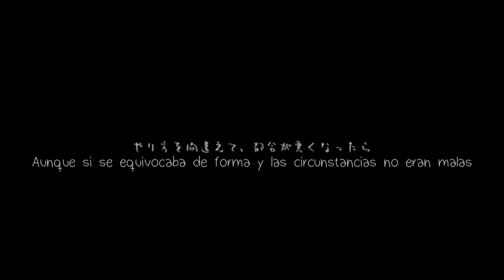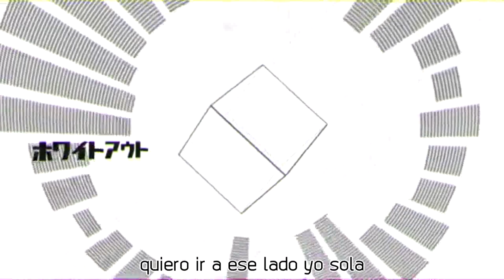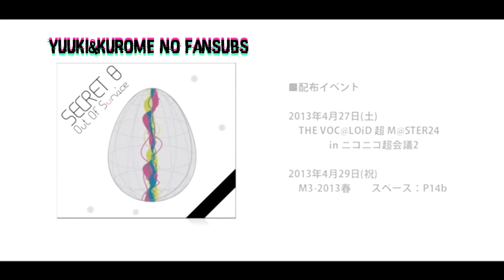【out of survice】SECRET 8【Sub Español】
//\\// SI LEÉIS LA DESCRIPCIÓN OS DAMOS HELADOS \\//\\

Os traigo el comienzo de mi nuevo proyecto "SECRET 8". Os preguntaréis "¿Yuuki otra saga?"
Pues sí, otra. Esta vez es un disco que llevo años queriendo hacer y que finalmente me he decidido a acabar xD (hace cosa de un año hice una de las canciones pero ahí quedó la cosa (?))
Está compuesto por 8 canciones que cuentan la historia de una chica y su amor trágico (cómo no(?)). Supongo que con este vídeo está claro el orden de las canciones, anyways abajo están ordenadas y hay una lista de reproducción.
Aquellos que no conozcan a out of survice ¿¡a qué esperan ;^^^; !? Su música es maravillosa y tienen un ritmo asdfgdsfa (?)

Y os aviso de que Iro chanluka y yo (Yuuki) vamos a hacer todas las canciones del disco EXIT TUNES Vocalocreation, trataremos de tenerlas lo antes posible~~

Vocal: Hatsune Miku / GUMI / IA

Música·Letra·Ilustración: out of survice / mylist/35374850 / @outofsurvice

『SECRET 8』
*Estás aquí*